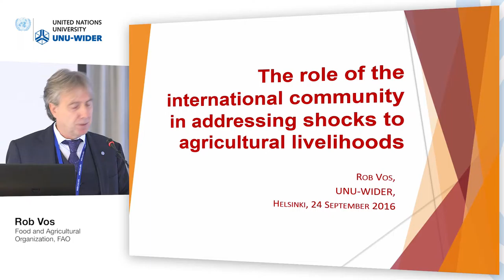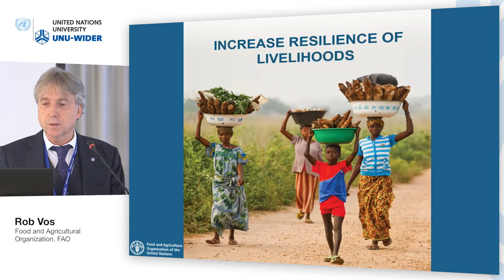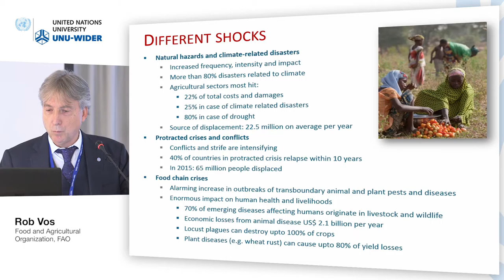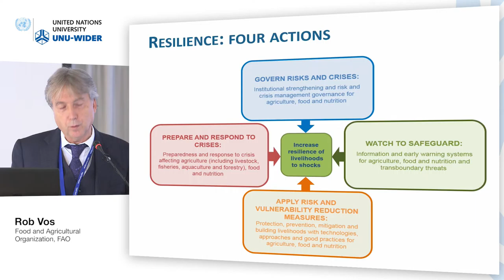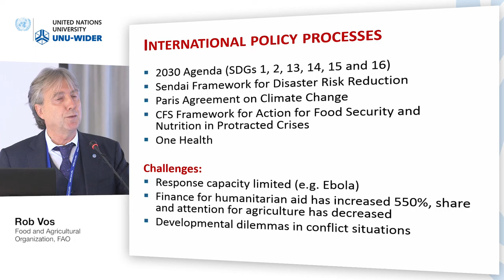Responding to crises conference - What is the role of the international community 4/5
Rob Vos, FAO